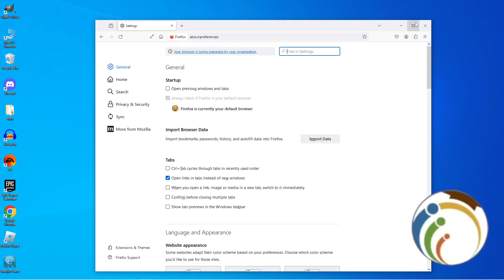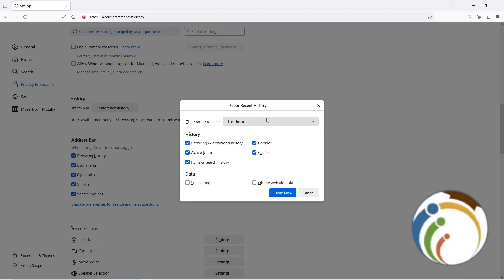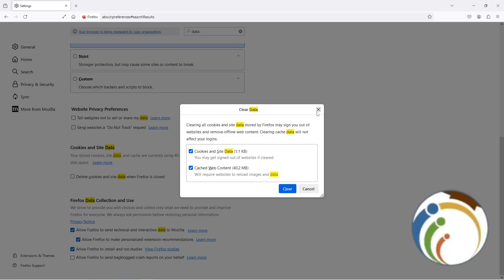How to Fix Mozilla Firefox Running Slow (2024)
Learn effective techniques to address sluggish performance in Mozilla Firefox with this comprehensive guide. Follow our step-by-step instructions to diagnose and resolve common issues that may be causing your browser to run slowly. Optimize your browsing experience and boost productivity with these troubleshooting tips.